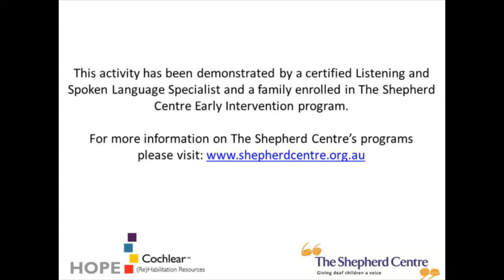Sound Foundation for Babies @The Shepherd Centre - Volume 28 | Audition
This series of videos was used to support The Shepherd Centre’s presentations at the 2013 AG Bell Conference. They showcase Auditory-Verbal techniques for teaching children with hearing loss to listen and speak.

Find links to some of the materials referenced in our Conference presentations

The Alexander Graham Bell Association for the Deaf and Hard of Hearing helps families, health care providers and education professionals understand childhood hearing loss and the importance of early diagnosis and intervention.

Through advocacy, education, research and financial aid, AG Bell helps to ensure that every child and adult with hearing loss has the opportunity to listen, talk and thrive in mainstream society.

Since 1970, The Shepherd Centre has been changing the face of services for children’s hearing loss in Sydney and wider NSW, as well as the ACT; providing children with hearing loss with the tools they need to learn to listen and speak.